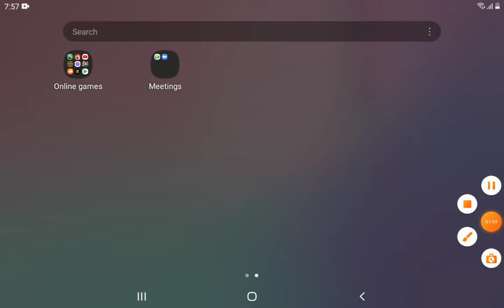ill be taking a break...